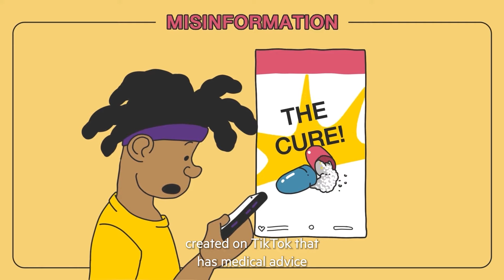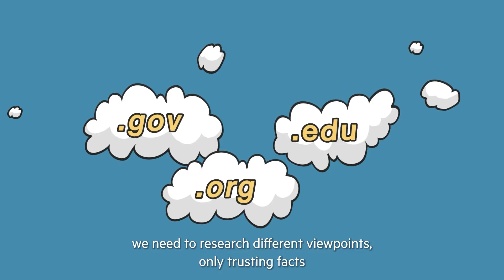BeingBlackOnline: Disrupting the Misinformation/Disinformation Crisis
The BlackTechAgenda will disrupt the disinformation crisis and strengthen our democracy, public health, & safety. Congress can incentivize online platforms by increasing digital competition & regulating optimization algorithms.

Allowing big tech monopoly power to reign w/o consumer protections is the same as quitting on democracy. We need to challenge the incentive structures protecting viral content that puts lives in danger.

Creating anti-disinformation policies will address national security concerns, such as the spread of white nationalism & increase participation in elections.

Black communities need reliable information to plan life decisions. Disrupting the disinformation and misinformation crisis is key to their well-being. Join us in supporting the BlackTechAgenda by learning more here: coc.is/BlackTechAgendaFull